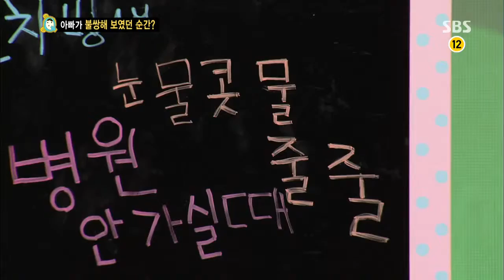스타주니어쇼 붕어빵 131012 #65(3)